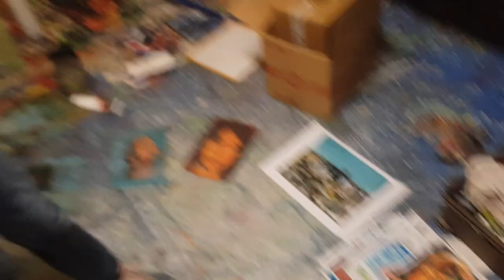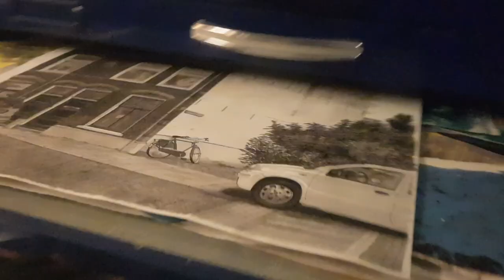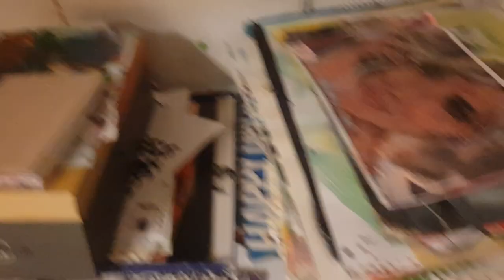voorbereidingverhuizing22122021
Voorbereiding verhuizing atelier Kennemerstraat 18 ZW 22122021